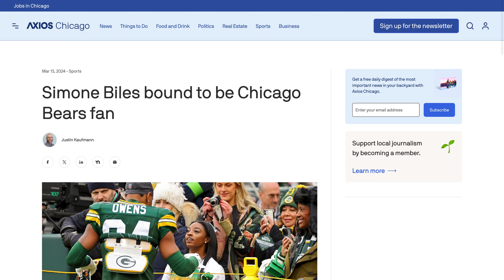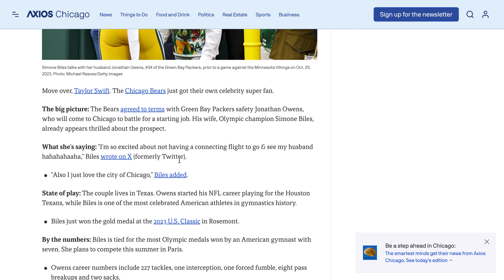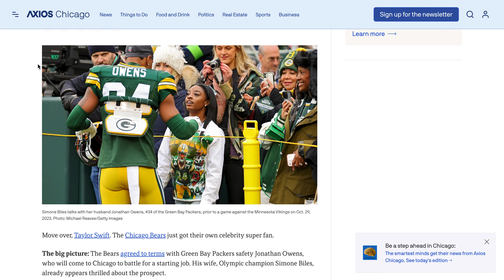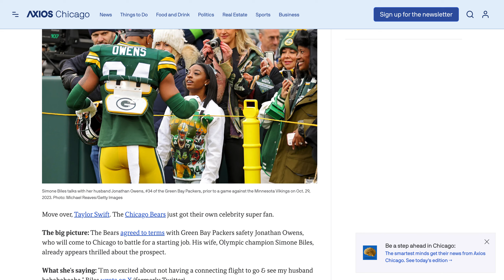BEARS FAN REACTS TO BEARS SIGNING SIMONE BILES (HUSBAND)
simone biles to the chicago bears.